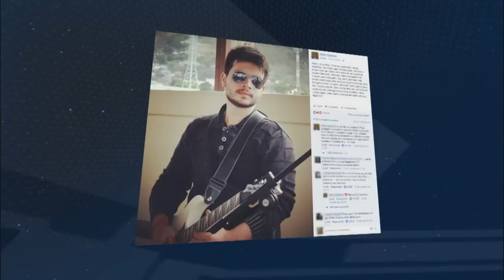Confira os destaques do Domingo Espetacular deste domingo (6)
Em Goiás, uma disputa ameaça o patrimônio de 20 anos de uma comunidade rural. Os agricultores ocuparam a terra, na época considerada improdutiva, e agora podem ser despejados. Veja essa e outras notícias no Domingo Espetacular deste domingo (6), logo após a Hora do Faro.